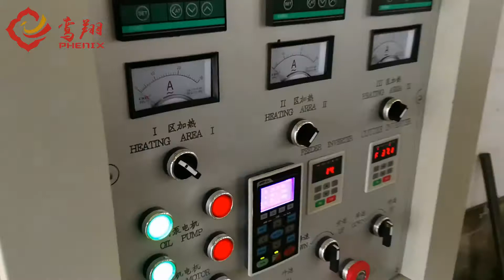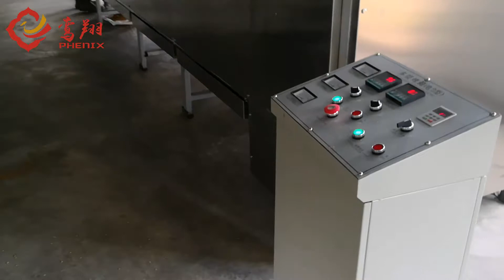Pet/Cat/Dog Food Machine | Jinan Phenix Machinery ®